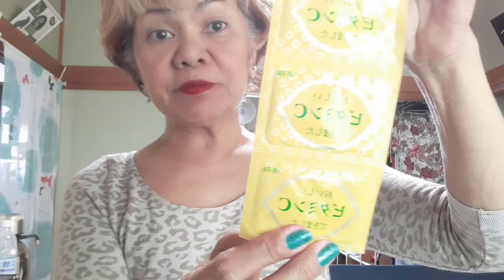nag ka batery na